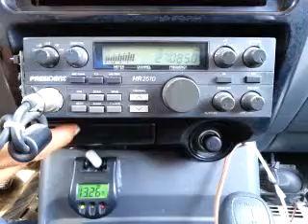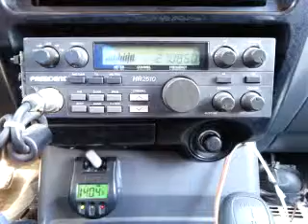06-09-2015 ModSqd RatTrapMS TroubleManMS 2105NC